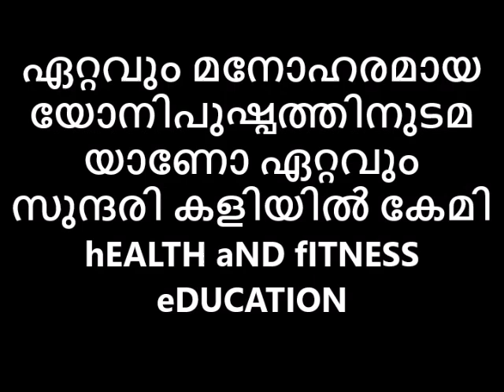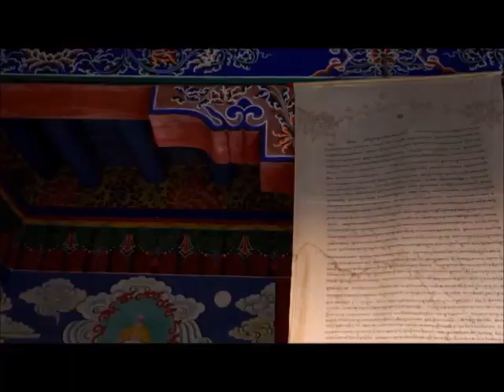ഏറ്റവും മനോഹരമായ യോനിപുഷ്പത്തിനുടമയാണോ ഏറ്റവും സുന്ദരി കളിയിൽ കേമി Reloaded